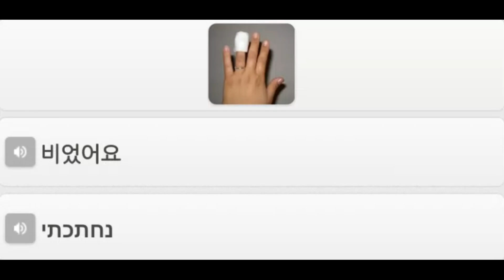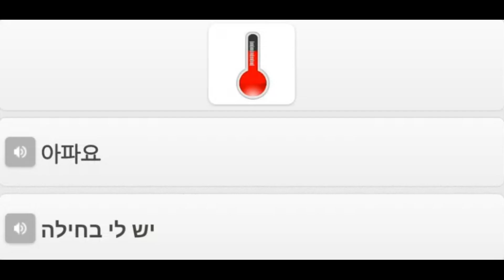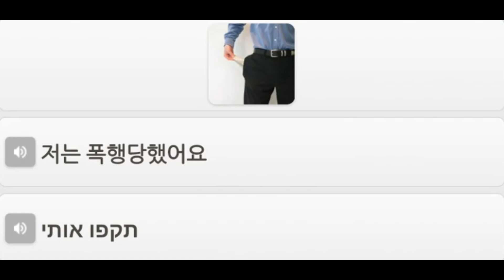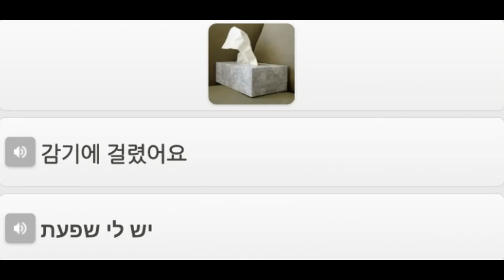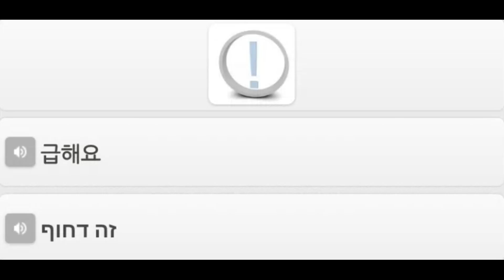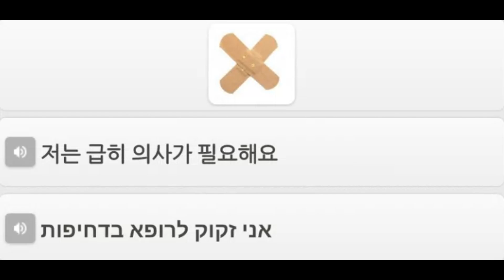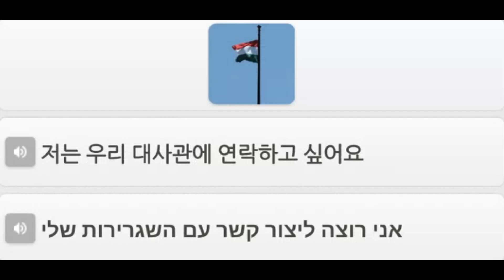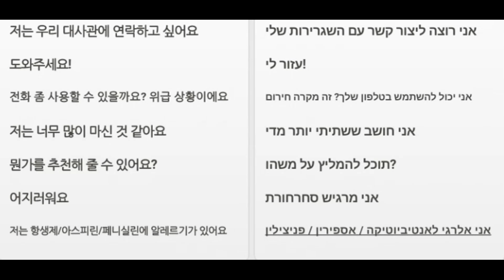16 Hebrew Emergencies 1